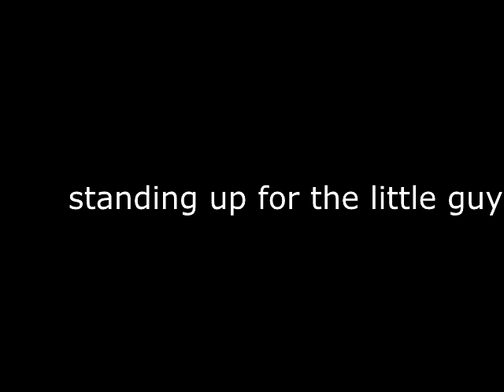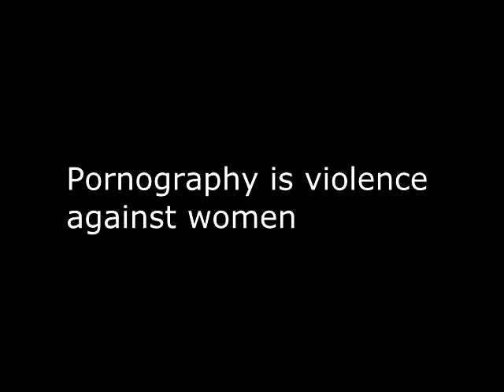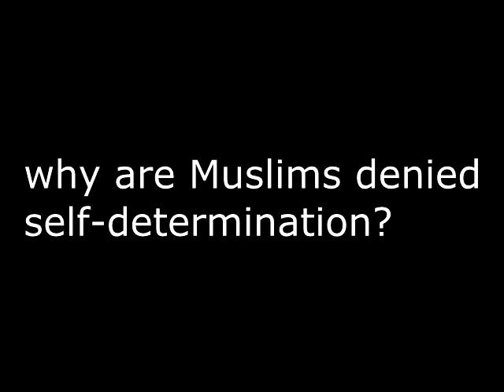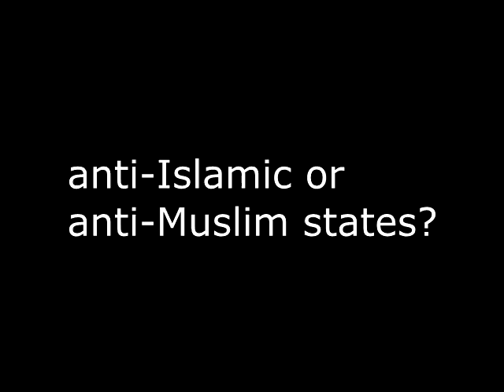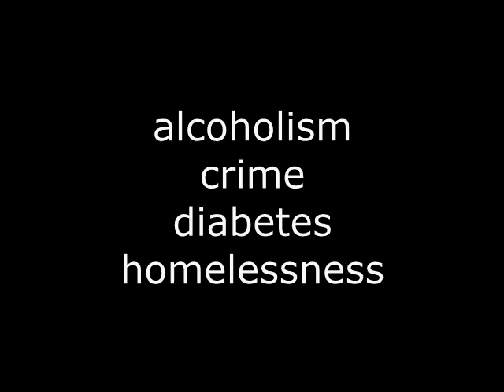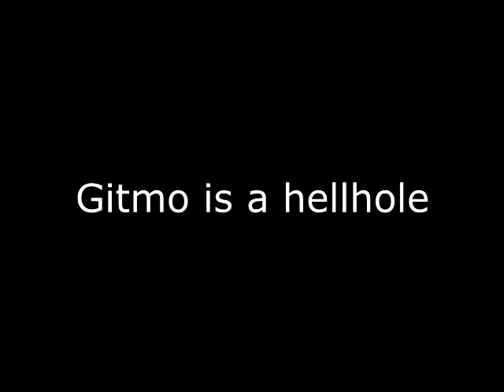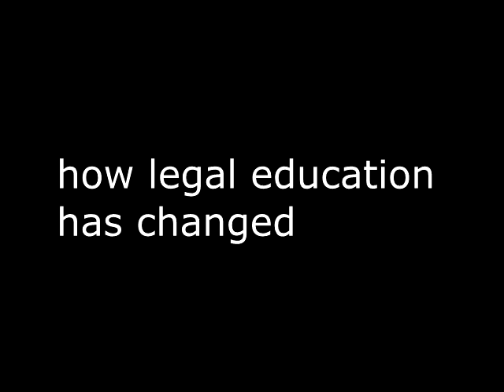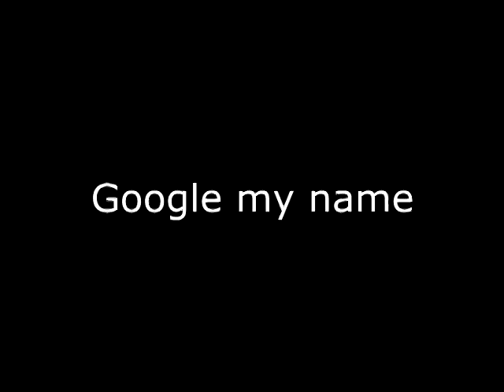Interview with Professor Francis Boyle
Professor Francis Boyle discusses liberation movements in Palestine, Puerto Rico, and Hawaii. He also talks about the sequential destruction of Muslim states.